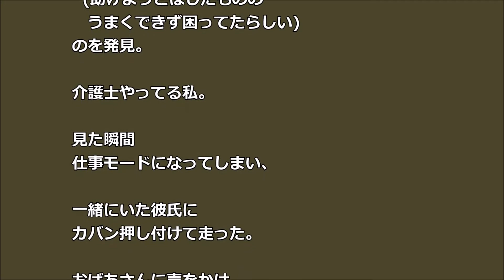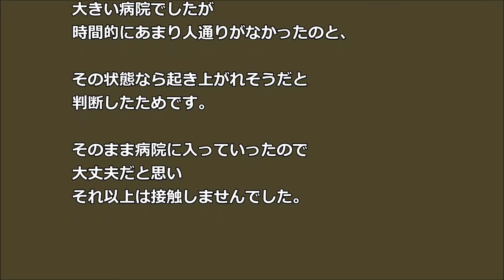【GJ】 車椅子から落ちた おばあさん発見 彼氏に鞄押し付けてｗ